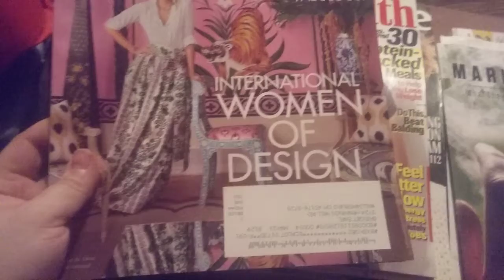freebies/samples - Monday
magazines

tomorrow's world
from the church of god international headquarters and living church of god
book : Marijuana what they aren't telling you

men's health
Elle decor
2 Marie Claire